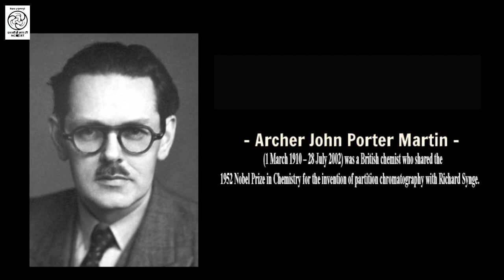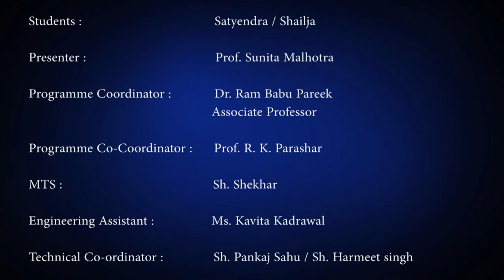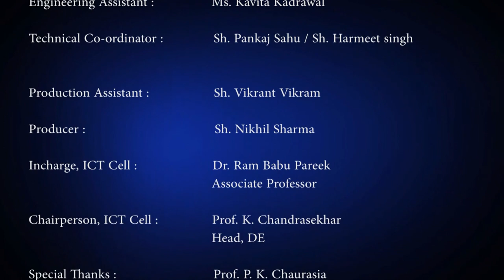Introduction to Chromatography I Microscale Chemistry Kit I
Class: XII
Subject: Chemistry
by Prof. Sunita Malhotra